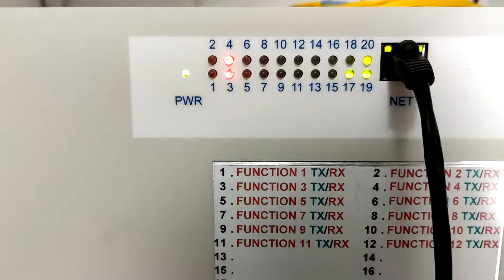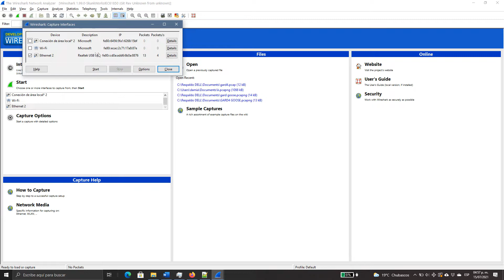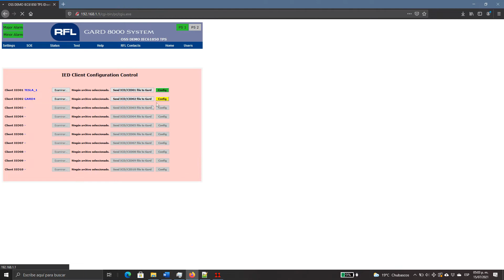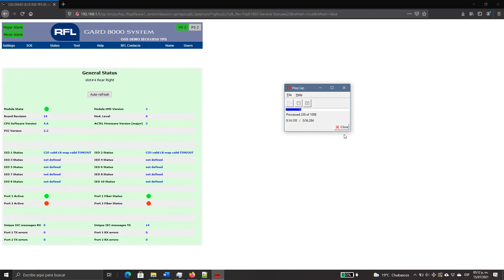v80 PROBAR PROTOCOLO IEC61850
En este video intentamos SIMPLIFICAR la rutina de prueba asociada a un IED (intelligent Electronic Device) que maneje 61850 a traves de los mensajes GOOSE. La norma IEC61850 es muy extensa y de dificil entendimiento, aun para gente que sabe de control y/o programacion.  Aqui un Link para ver el indice tematico:

En OSS TENIAMOS LA NECESIDAD DE HACER ENSAYOS IEC61850 PERO  "NO" TENIAMOS UNA MALETA DE PRUEBAS COMO ESTA:

Esta limitante nos llevo a experimentar e investigar con diferentes metodos y tecnicas, pero este documento (en ingles), fue la base para entender la estructura y de ahi realizar el ensayo que mostramos en el video con software libre que se puede encontrar en la red:

Asi entonces, entendimos la ESTRUCTURA DEL MSG GOOSE  Y PROBAMOS EL METODO USADO EN EL VIDEO EN EL IED RFL GARD 8000:

- El software WIRESHARK  usado para la captura de los mensajes GOOSE que envia el IED, puedes descargarlo en el sitio: